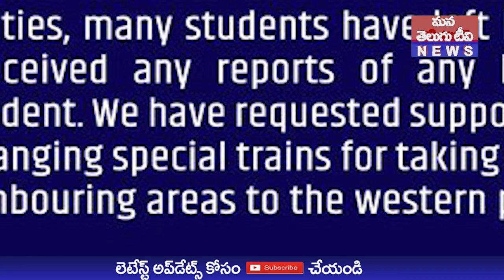రష్యా – ఉక్రెయిన్ మధ్య భీకరమైన యుద్ధం కొనసాగుతోంది